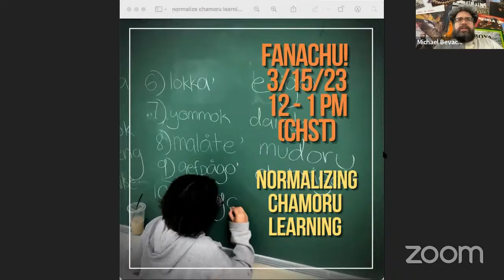Normalizing Chamoru Language Learning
The majority of the Chamoru people in the world today are unable to speak their native language. To keep the language alive it is imperative that we do away with the stigma of not being able to speak Chamoru and instead focus on normalizing the everyday learning of Chamoru. For this episode of Fanachu, a group of active learners of the Chamoru language from the Marianas and the diaspora will be sharing their experiences.